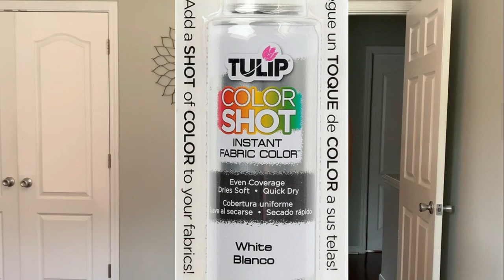LOUIS VUITTON JEANS| EASY DIY PROJECT !!!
DIY your own Louis Vuitton jeans!! If you remake this DIY please share your jeans to my Instagram

                 📱SOCIAL MEDIA 📱

✨SC : kammichel

                         🎶MUSIC🎶